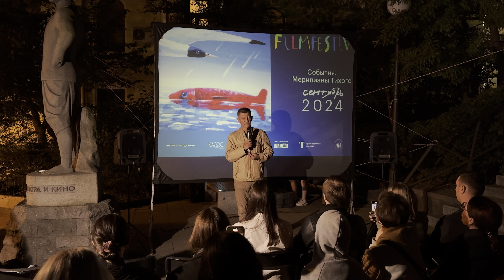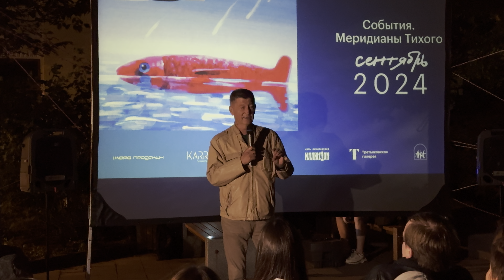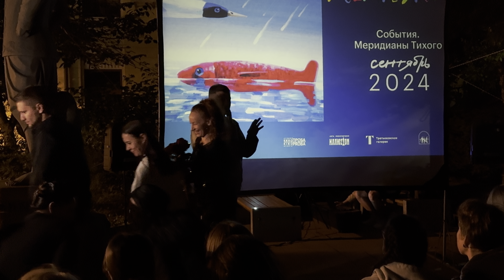Юрий Гончаров представляет создателей фильмов из программы «Сделано во Владивостоке» (15.09.2024)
🎬 Программный директор кинофестиваля «Меридианы Тихого» представляет творческие команды фильмов-участников программы «Сделано во Владивостоке» в рамках проекта «События. Меридианы Тихого»
📍 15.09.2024 • Владивосток • Сквер Юла Бриннера

«РОК-АФИША Владивосток»